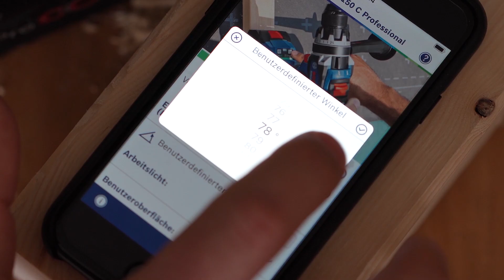Bosch Professional BITURBO Brushless | Electronic Angle Detection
What exactly is Bosch Professional BITURBO Brushless Electronic Angle Detection? How does our Bosch Professional BITURBO Brushless Electronic Angle Detection work and unique BITURBO technology help revolutionize performance? Find out these answers and more in our video.

Revolutionary performance and ultimate control: Feel the extreme!

World's First Electronic Angle Detection on the market; Biturbo drill drivers from Bosch for pros make it easier to comply with valid standards.

Features of the Bosch Professional BITURBO Brushless Electronic Angle Detection:
- Helps achieve the Desired Angle
- LED indicates reaching of the Angle
- Bosch Toolbox App allows selection of any Angle

As part of the Bosch Professional 18V System, the BITURBO Brushless tools are fully compatible with all new and existing batteries and chargers.

At Bosch, we believe in FASCINATING our users with AFFORDABLE solutions for a BETTER life.
“Consistently focusing on the user and their needs is the DNA of our success. That’s why we in Bosch Power Tools rely on User Experience.”